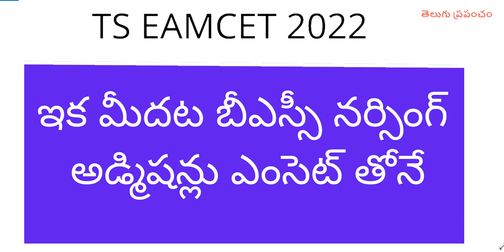TS EAMCET 2022 latest news today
Hi, know about the TS EAMCET 2022 latest news today.